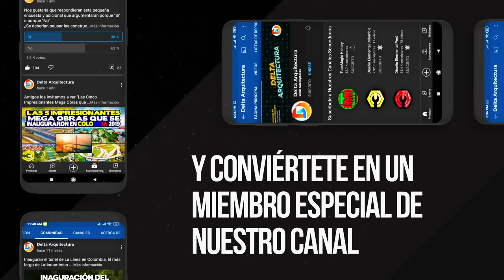Así Lucirá el Nuevo Aeropuerto Jorge Chávez en el año 2025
La construcción del Nuevo Aeropuerto Internacional Jorge Chávez involucra principalmente la construcción de un segundo terminal, segunda pista de aterrizaje y una nueva torre de control. Para este proyecto, se  estima una inversión total de US$ 1600 millones. Sin duda, la obra contribuirá a posicionar al Perú como un importante centro de conexión internacional en Sudamérica, impulsando el desarrollo del país.

El Nuevo Jorge Chávez convertirá a Lima en un hub importante para la región y le permitirá crecer de acuerdo con la demanda de tráfico de pasajeros. ¡Una terminal global que conectará a Sudamérica con el mundo!

➜Mayor competitividad
Entre líneas aéreas y más conectividad.

➜Más espacio en distribución
Seguridad y accesibilidad para los pasajeros.

➜Atención de vuelos
Nacionales e internaciones en un mismo terminal.

➜Nuevas tecnologías y soluciones innovadoras
Para reducir tiempos de atención.

➜Incremento de puestos de empleo
Para los servicios al pasajero.

➜Más pasarelas móviles
Para garantizar un desplazamiento peatonal más rápido.